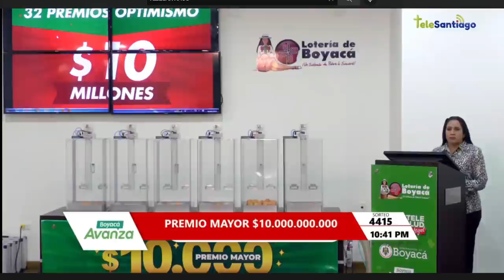Lotería de Boyacá Resultado SÁBADO 14 DE MAYO 2022 ✅🥇🔥💰 PREMIO MAYOR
Hola buenas noches, te presentamos los resultados de las loterías y chances en Colombia, vamos con el Resultado para la Lotería de BOYACÁ del SÁBADO 14 DE MAYO de 2022.